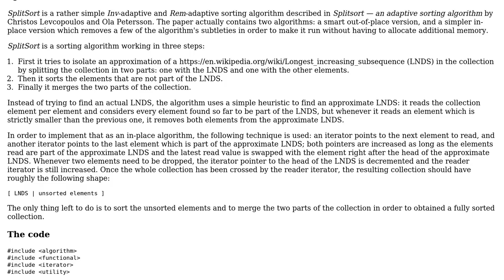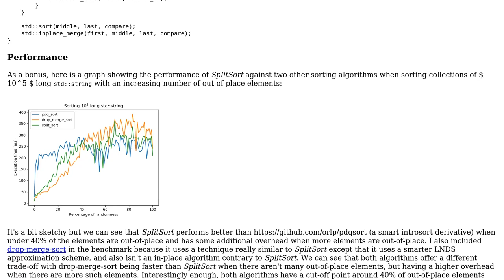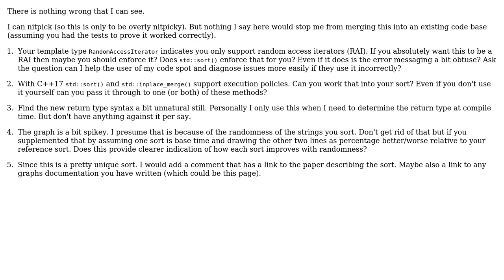Code Review: SplitSort An adaptive algorithm to handle collections with few inversions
With thanks & praise to God, and with thanks to the many people who have made this project possible! | Content (except music & images) licensed under CC BY-SA | Music | Images & others | With thanks to user yuri user Morwenn user Martin York and the Stack Exchange Network Trademarks are property of their respective owners. You are responsible for your own actions.